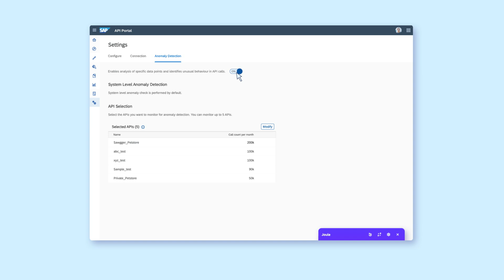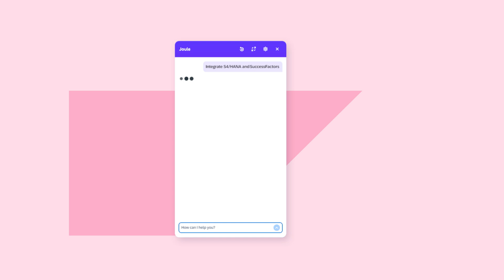What is SAP Integration Suite?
Learn how to modernize your business with SAP Integration Suite on SAP Business Technology Platform (SAP BTP). It infuses your entire IT landscape with AI and creates a new level of integration.